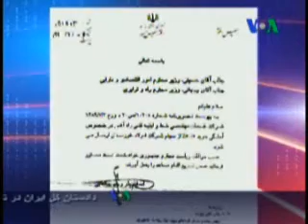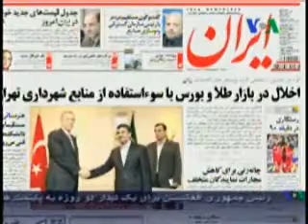بدهی عوامل اختلاس بیش از سه هزار میلیارد تومان است